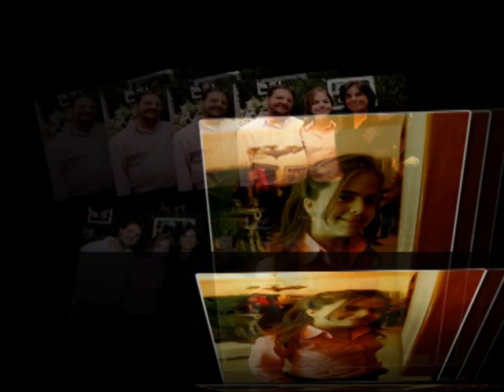Maria Manuela :: Clip Retrospectiva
Clip de fotos restrospectiva criado para passar durante a festa de 15 anos da Manú.